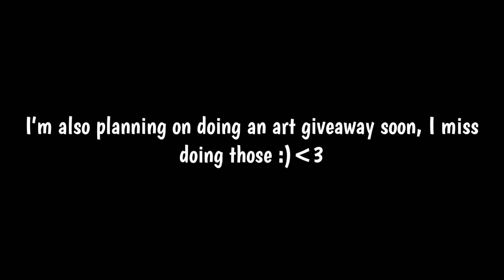Why I Haven’t Been Posting Much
I’m so so so sorry for the lack of posting everyone, i love you all and I’m definitely going to be posting more again starting January. Love you all sooo much❤️ xx

- pearl 💕

ALSO JOIN MY DISCORDDD💙💙

Please??

OKAY BYE FR